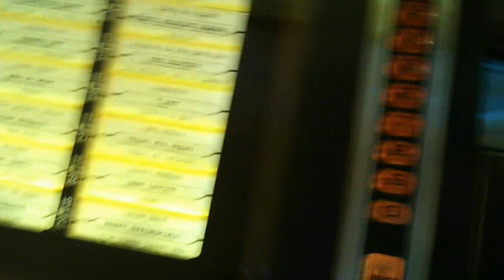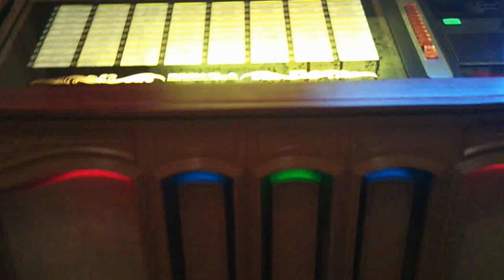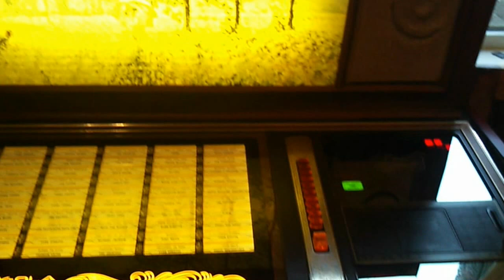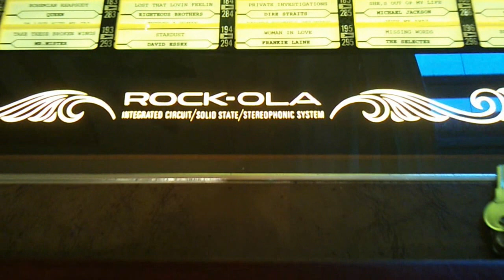Rock-ola 468 queen bitch david bowie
rock-ola 468, queen bitch, david bowie, hope you enjoy.